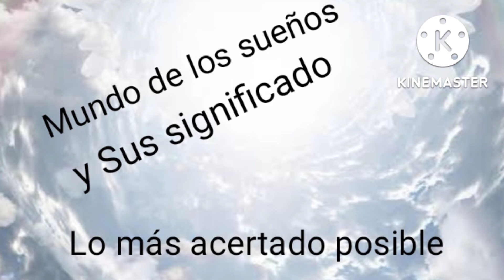Significado de soñar con besar el suelo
Este es el significado de soñar que estás besando el suelo,lo más acertado posible.